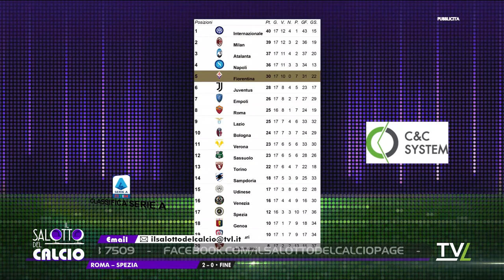Il Salotto del Calcio 13/12/2021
Con Alessia Lotti, Marco Mordini, Paolo Lora Lamia,DANIELE INNOCENTI,ANDREA SALVADORILORENZO SANTONI